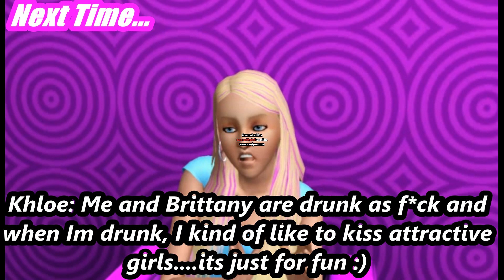Sims Bad Girls Club Miami - Epi 4 "Beds And Followers"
Note: Sorry The Episode Is A Little Short! And Epi 5 Will Have To Be Out In Two Weeks, Sorry Guys :/
The fight from Epi 3 continues, and after the whole fight, Alex speaks to Ashley about Brittany been fake and a follower, and Brittany calls her out, which may question there friendship. Later Alex takes Ashley to the park so she can talk to Ashley about her plan with putting Khloe's and Tasha bed and things in the pool. When Tasha and Khloe gets back, all hell breaks loose!